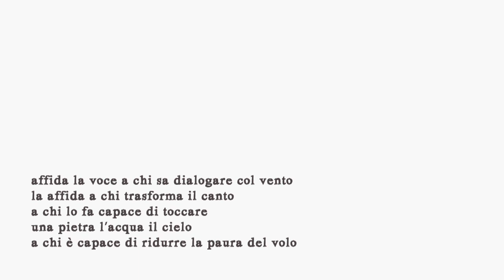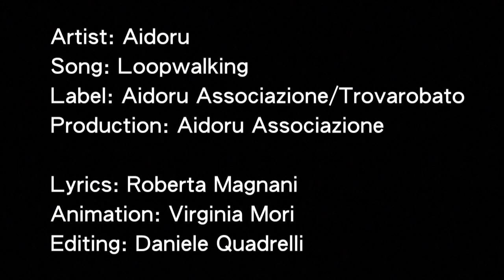AIDORU - LOOPWALKING (official video)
Video by Daniele Quadrelli
Animation: Virginia Mori
Lyrics: Roberta magnani

Album: SONGS CANZONI_LANDSCAPES PAESAGGI
Label: Aidoru Associazione/Trovarobato
Production: Aidoru Associazione
Editing: Daniele Quadrelli